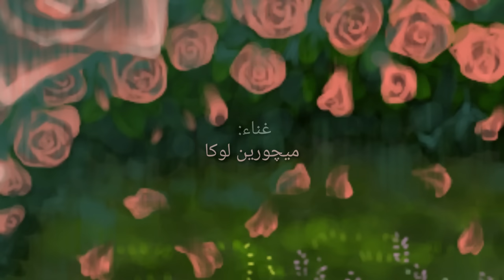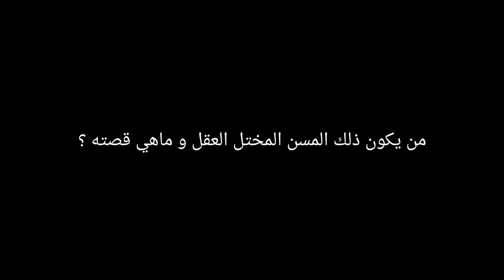صندوق الموسيقى التذكاري (أ - د) - Recollective Music Box مترجم (قصة خطيئة الشر 11 من 11)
إعلان نتيجة المسابقة الماضية في نهاية هذا المقطع. صندوق الموسيقى التذكاري الجزء ب على هذا الرابط:
أغنية موثي. أنا لا أملك الموسيقى وكلماتها و لا بعض الصور المضافة. كل الحقوق تذهب للمالكين المحترمين.